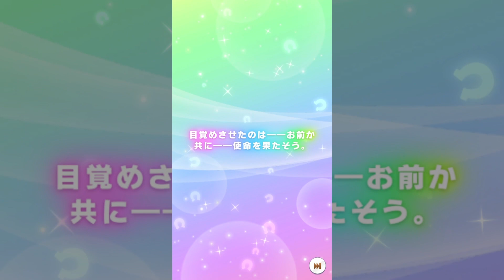シンボリ感謝するぜ お前と出会えた これまでの全てにクリスエス